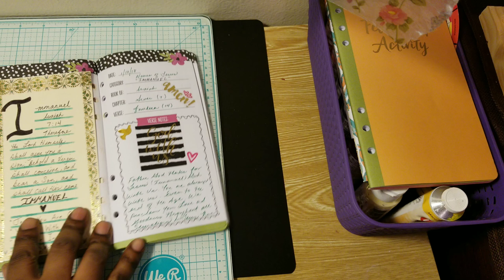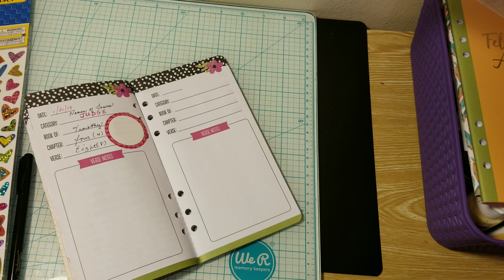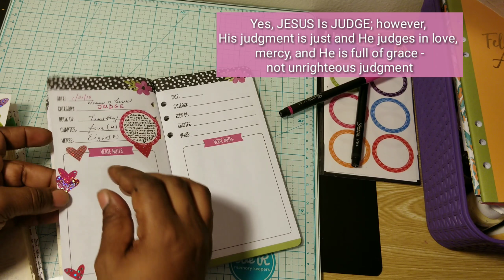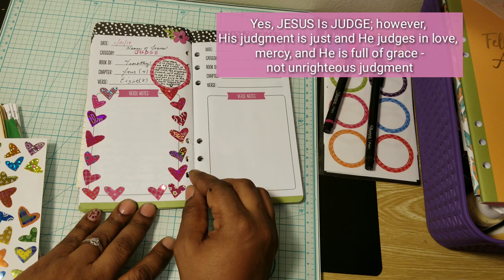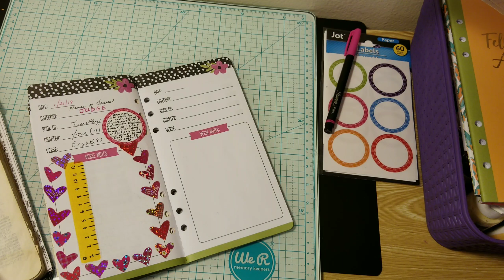January's Journal Challenge- Day 14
Process video of creating journal page -  Day 14 - JUDGE 2 Timothy 4:8
Items Used:
Verse Notes
Stickers
Pens